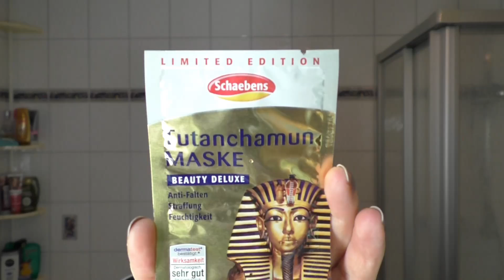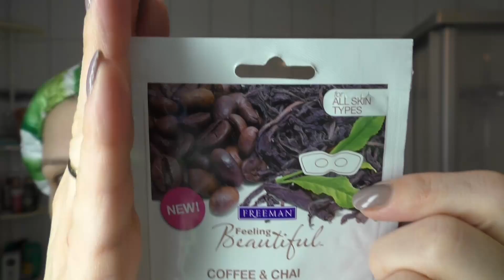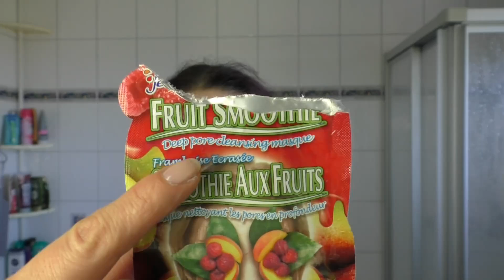♥Masken - Projekt♥ meine Masken im Februar 2016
ich habe auch im Monat Februar ein paar Masken gemacht. Sogar eine Augentuch-Maske war dabei.

Ich wünsche euch ganz viel Spaß mit diesem Video und freue mich von euch zu lesen♥♥♥

Hier die verwendeten Masken:

1. Rival de Loop , Peel - Off Maske
2. Freeman, Coffee & Chai Energizing Paper Eye Mask
3. Schaebens, Tutanchamun Maske
4. Montagne Jeunesse, Fruit Smoothie

Es machen noch andere tolle Youtuber bei diesem Projekt mit.
Ich werde versuchen alle zu verlinken die ein Video dazu hochladen.

Hier meine Postfach-Adresse: ( nur für Briefe und Karten )

Moldavit
Postfach 1105
58803 Neuenrade